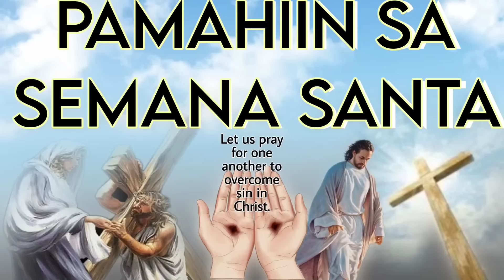MGA DAPAT AT DI DAPAT GAWIN SA SEMANA SANTA KUNG AYAW MONG MALASIN